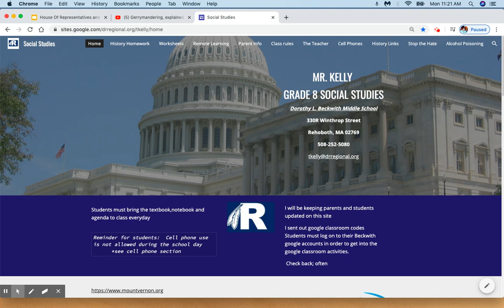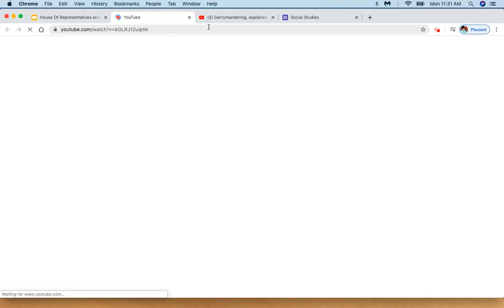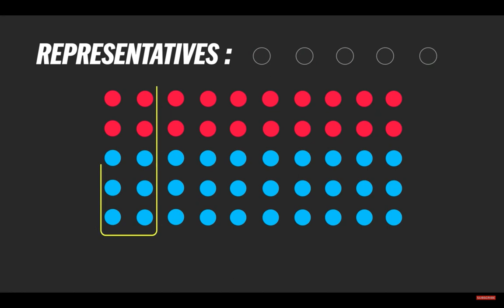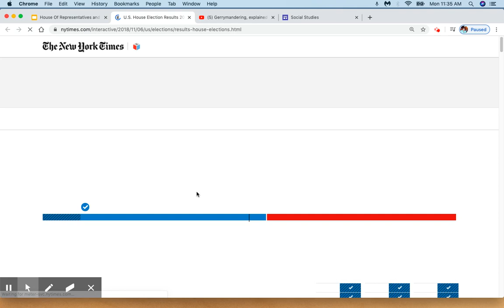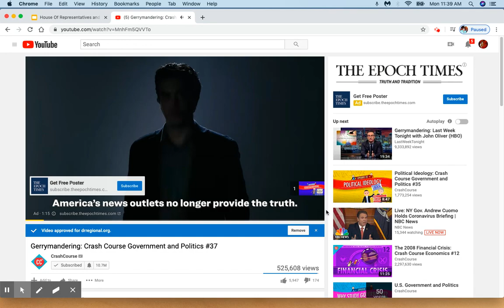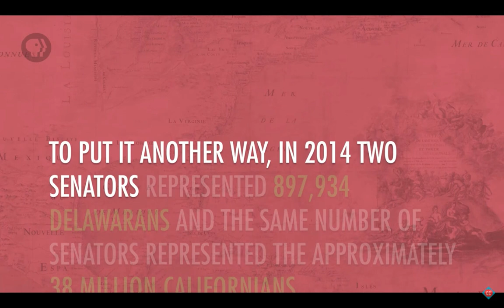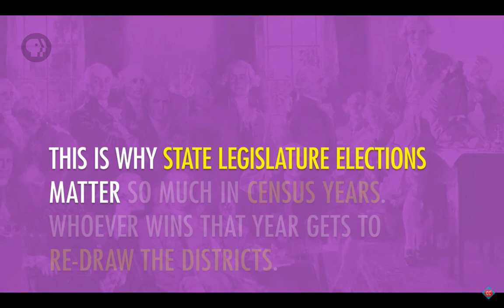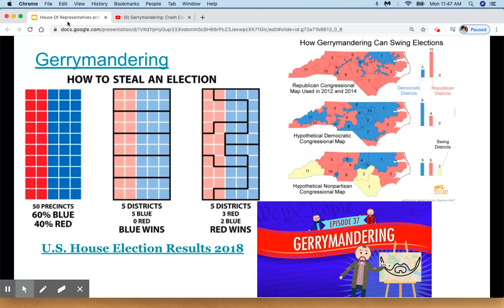Article 1 Gerrymandering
Gerrymandering